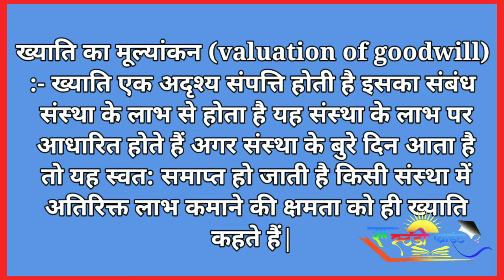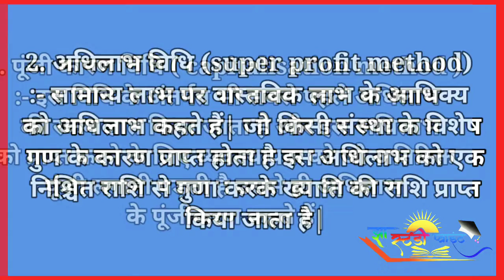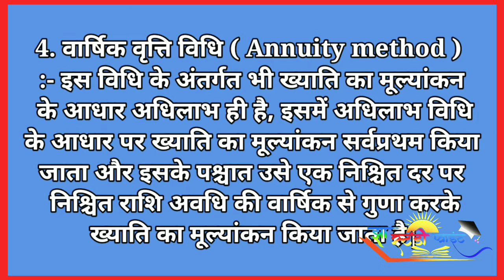Valuation of goodwill || types of goodwill || Brij Nandan Jha